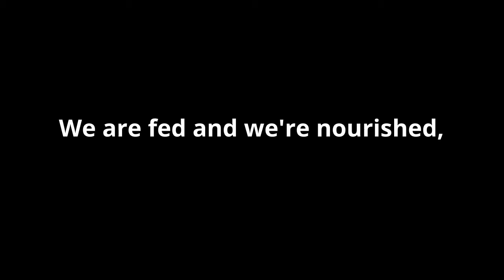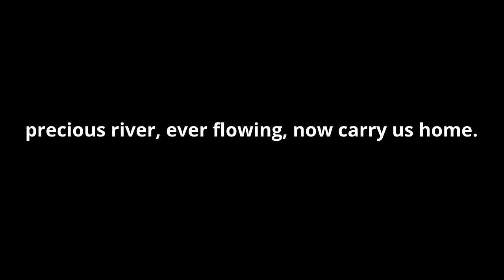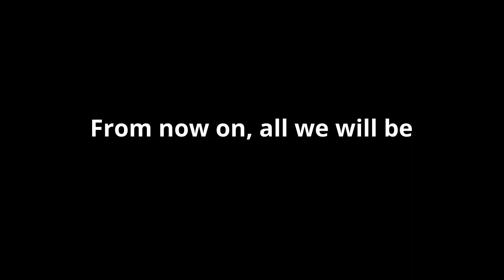Baptized and Set Free (hymn 453)